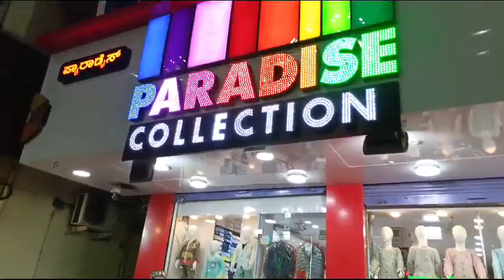Ramzan Raunaq Muslim chauk gulbarga muslim #ramzan